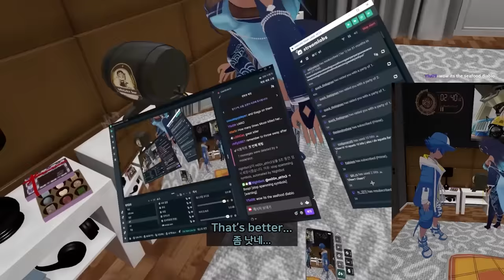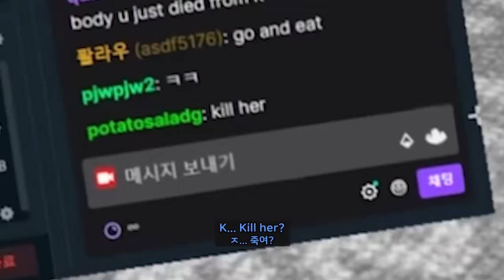🤣 Bully this girl 【 VRchat 】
friends

editor : byubyu